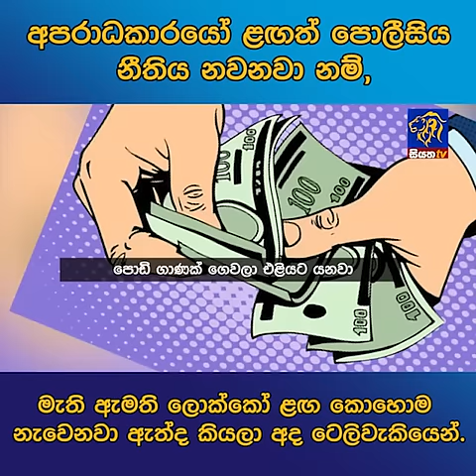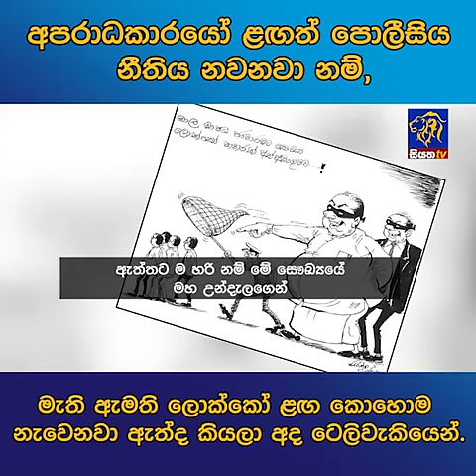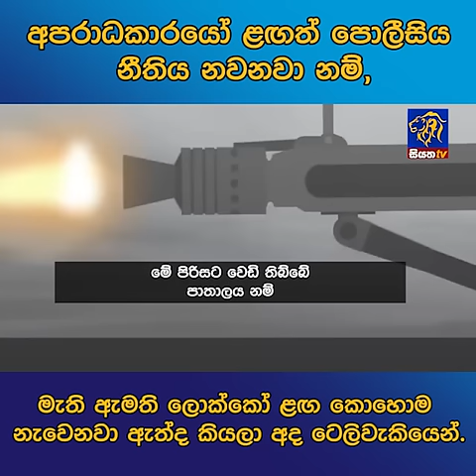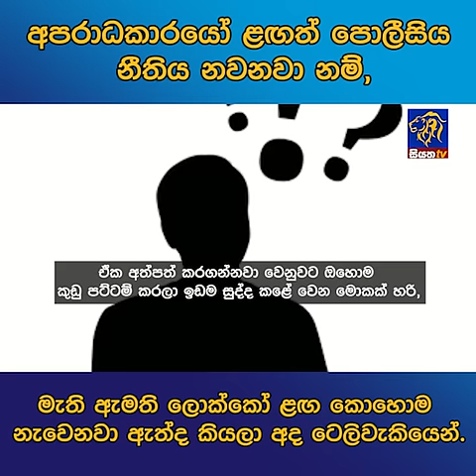අපරාධකාරයෝ ළඟත් පොලීසිය නීතිය නවනවා නම්, මැති ඇමති ලොක්කෝ ළඟ කොහොම නැවෙනවා ඇත්ද කියලා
අපරාධකාරයෝ ළඟත් පොලීසිය නීතිය නවනවා නම්,
 මැති ඇමති ලොක්කෝ ළඟ කොහොම නැවෙනවා ඇත්ද කියලා අද ටෙලිවැකියෙන්